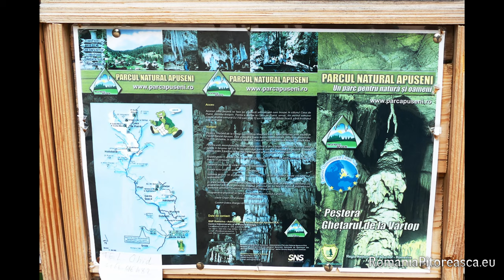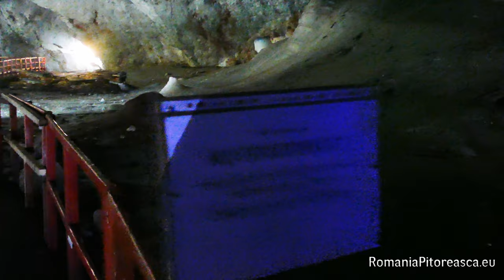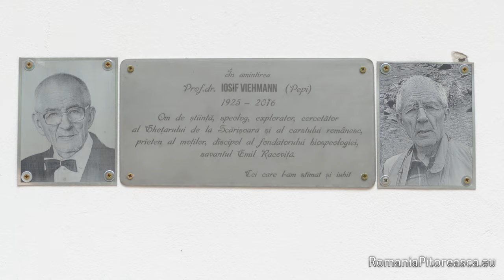Pestera si Ghetarul Scarisoara - Muntii Apuseni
Ghetarul de la Scarisoara este cel mai mare ghetar subteran din Romania si va recomandam sa nu-l ratati daca aveti drum Muntii Apuseni. El face parte din sistemul carstic Ocoale – Ghetar – Dobresti.
Pestera Ghetarul de la Scarisoara adaposteste al doilea cel mai mare ghetar subteran din sud-estul Europei.
Pestera se gaseste la o altitudine de 1.165 m, la marginea platoului carstic Scarisoara. Lungimea totala a pesterii este de 720 m, ea avand o adancime de 105 m.

Va recomandam si alte obiective turistice din zona Gârda de sus